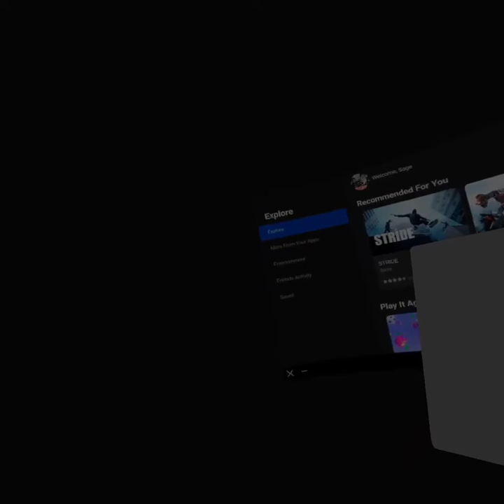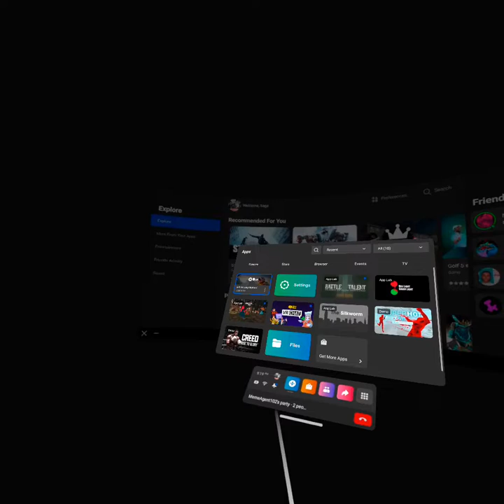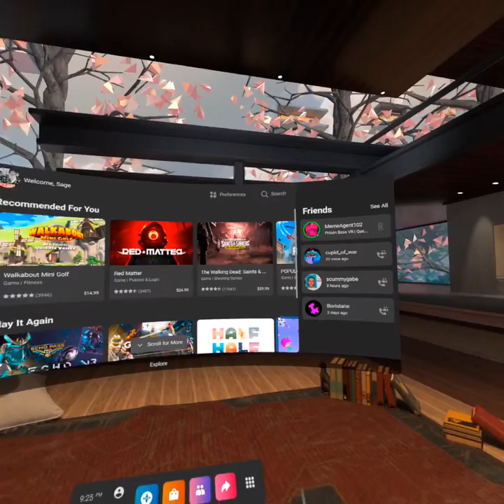Blades and sorcery nomad